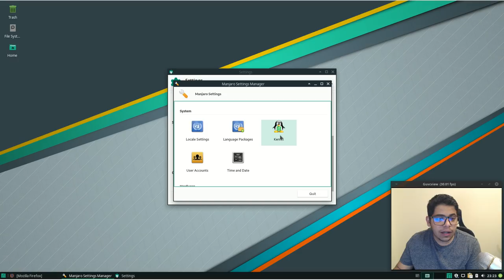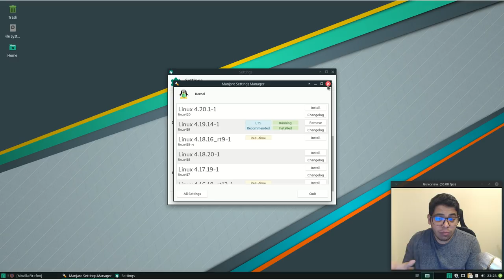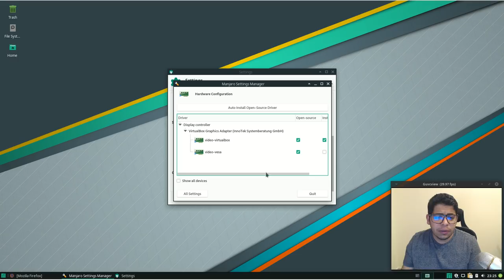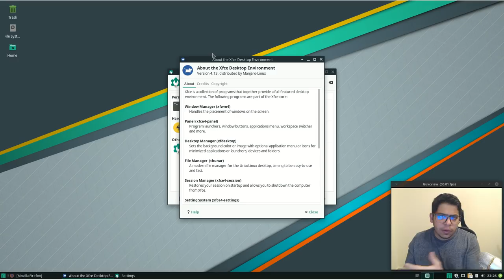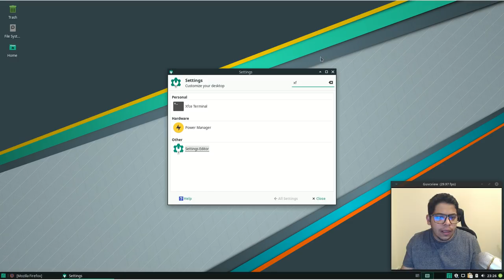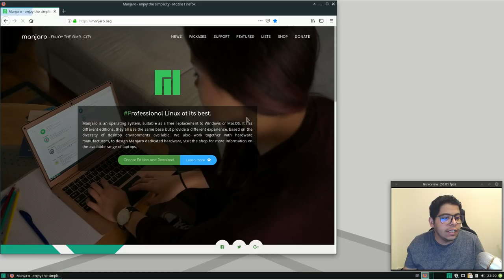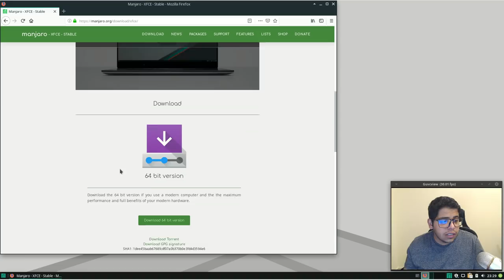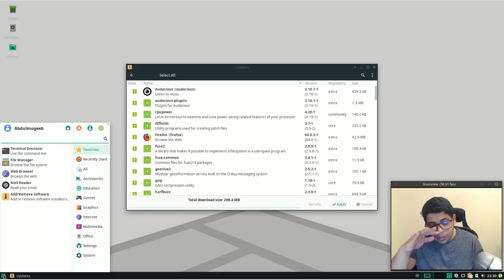العملاق الصغير Manjaro 18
مراجعة للتوزيعة الرائعة مانهارو "بنت آرتش لينكس".

الكوبون: ilovelinux ينتهي نهاية الاسبوع الحالي.

## تنبيه هام ##
## تنبيه هام ##